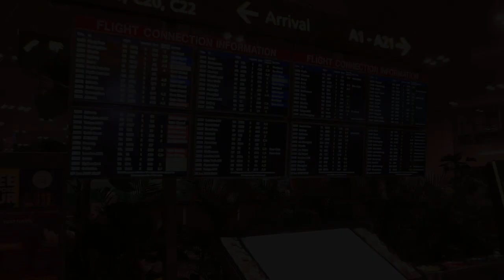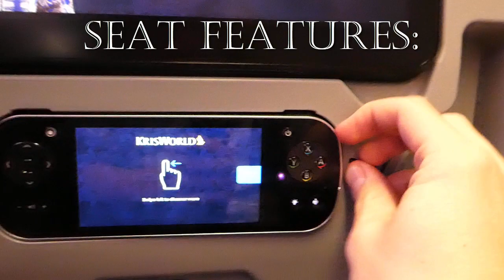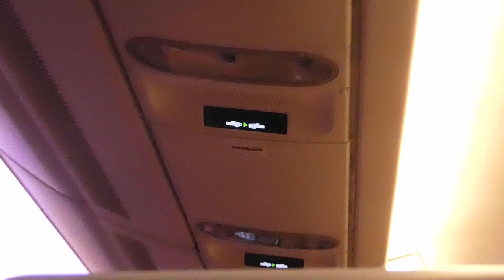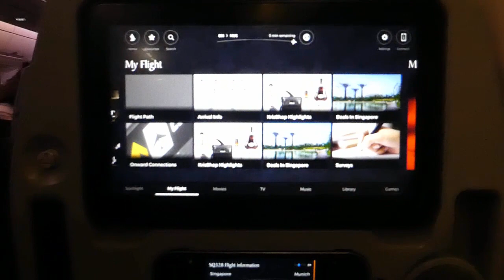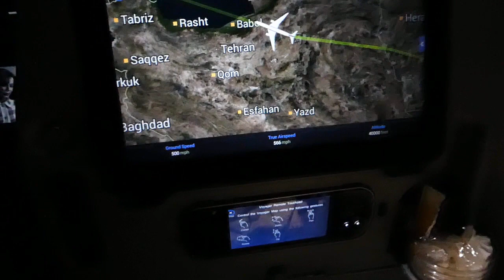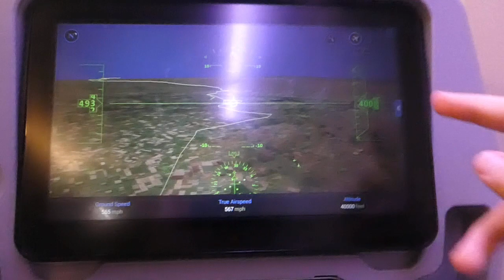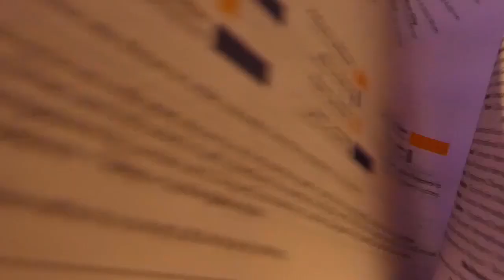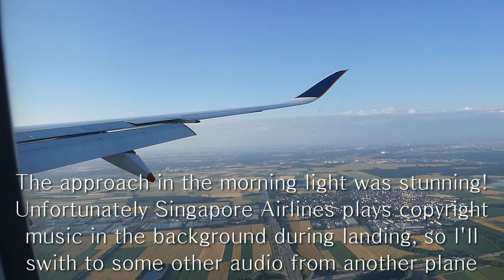TRIP REPORT | Singapore Airlines | Airbus A350-900 | Singapore to Munich ~ Economy Class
Today I take a flight on Singapore Airlines' Economy Class product and review it for you! I put the award winning 5* service to test on a long-haul flight from Singapore to Munich on their Airbus A350-900 aircraft. Enjoy!

My Opinion:
The flight was thoroughly enjoyable. The service on Singapore Airlines is of very high quality, and both soft and hard products are immaculate. It is no surprise SQ is ranked one of the best airlines in the world; and in my personal opinion, they are my favourite! Fantastic flight with Singapore Airlines on their flagship A350!

- Dj Quads: Always
   click-buy-for-free-download

- Robi's Aviation